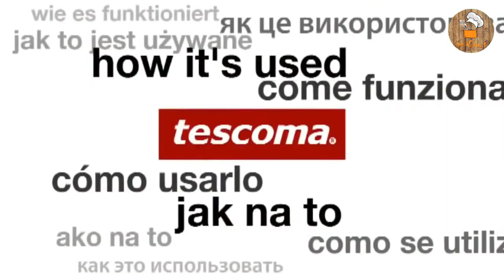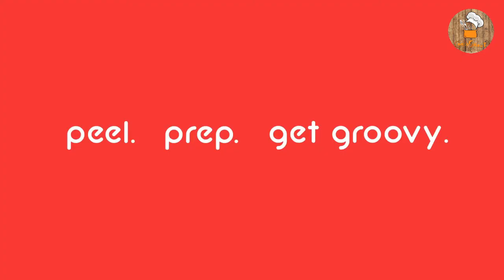5 kitchen Tools You Must Have #03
5 kitchen gadgets you must need and these 5 kitchen gadgets you must have in your kitchen. As well these 5 kitchen gadgets you need to see and put to the test.